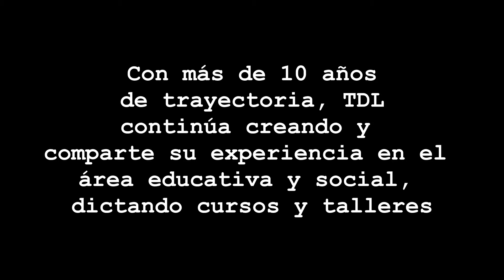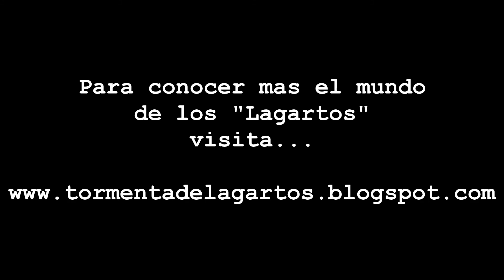BIO TORMENTA DE LAGARTOS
Descubre el mundo de Tormenta de Lagartos...